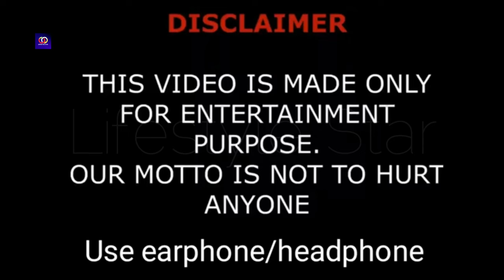Kountry Wayne Members Real Name And Ages Part 2 || Navv Greene, Damien Guio, Tony, Rafael Castillo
Named Wayne Colley, but best known as King Kountry Wayne or just Kountry Wayne, he is a standup comedian and internet star who has become insanely popular creating short sketch videos for his Instagram account kountrywayne. Since he began creating videos for the platform, he has earned a monumental 3.4 million followers.